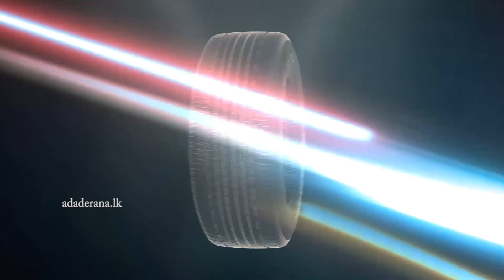Phone recording between Ranjan and Dilrukshi Dias revealed (English)